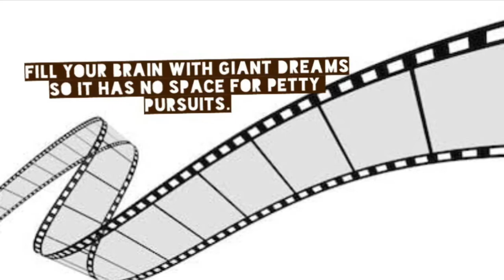Mediatrix Lipa Station 1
One of a kind journey